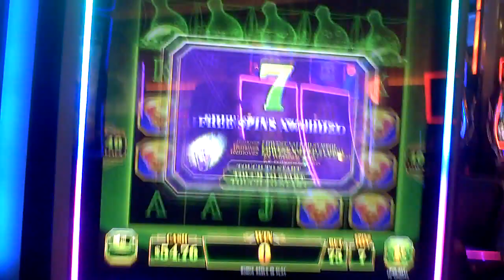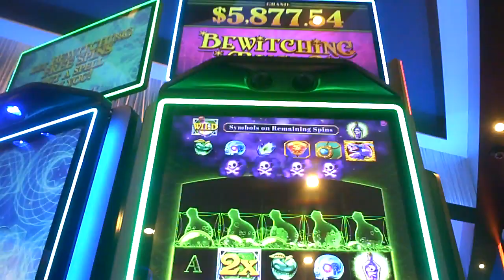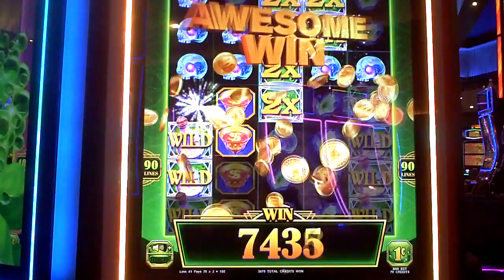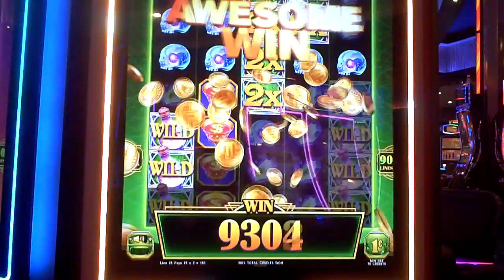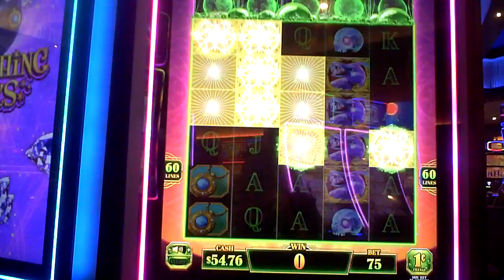Bewitched Riches Slot Machine NICE WIN Bonus